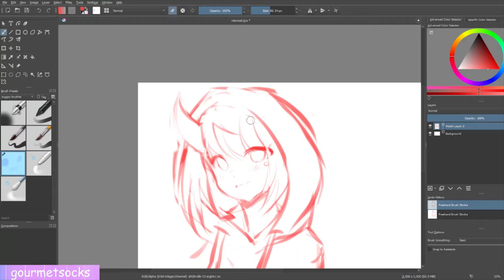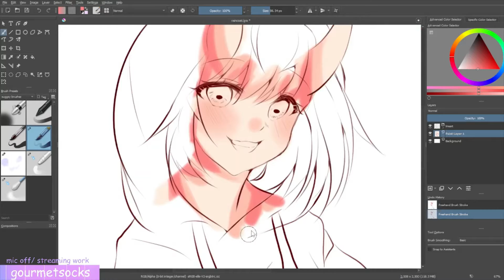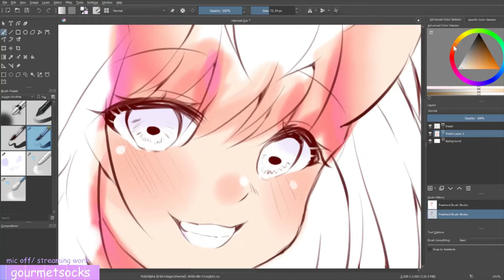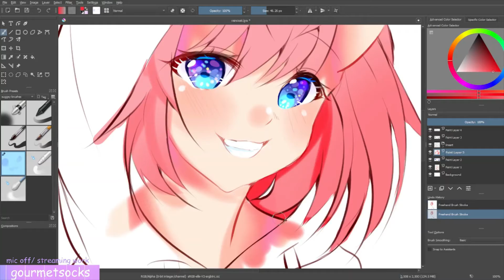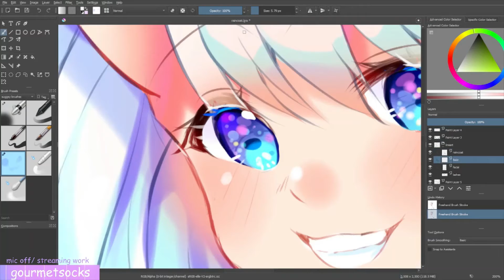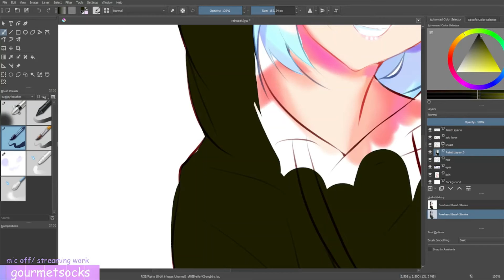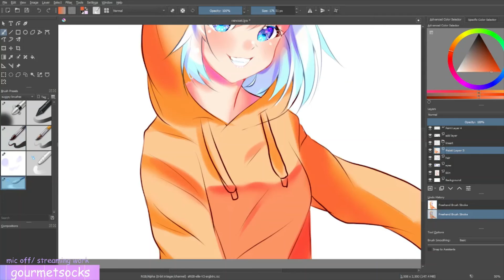Fresh Rain〚Anime Speedpaint〛gourmetsocks❁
❁ Time Tooken: 1 hour 19 minutes
note: i did not make the background ;w;w;

❁ I use these !
Krita
Microsoft Video Editor
Obs Studio

❁ My Links !